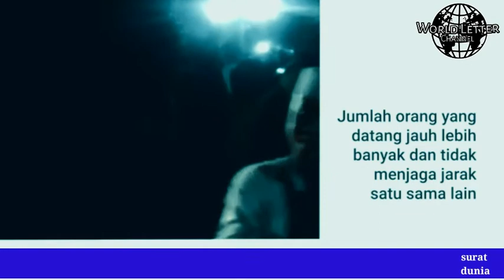Baru di bebaskan, habib bahar bin smith di tangkap lagi